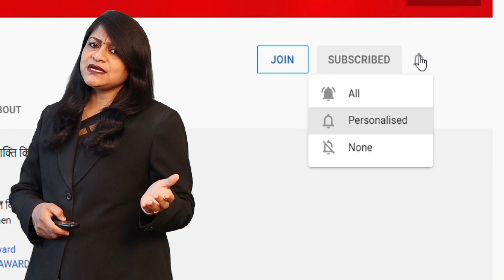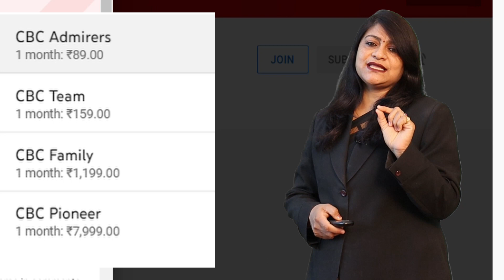CM साहब पेट्रोल पर वेट घटाना ही पड़ेगा